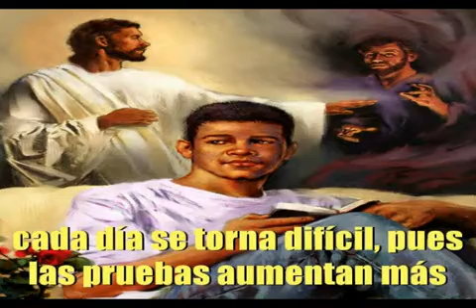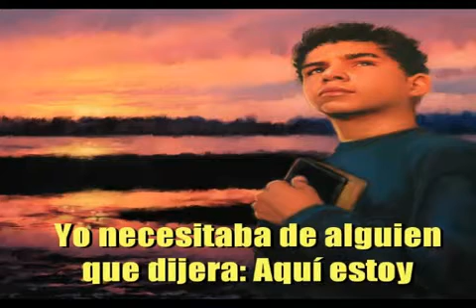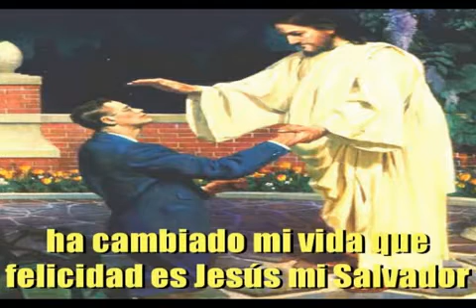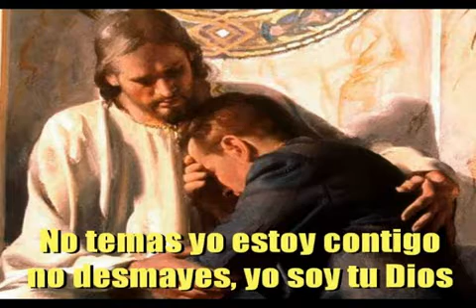No Temas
Si pensas que tu vida no tiene sentido y no sabes que hacer, pero hay alguien que siempre esta a tu lado, solo acuerdate de DIOS Que siempre te ayudará.